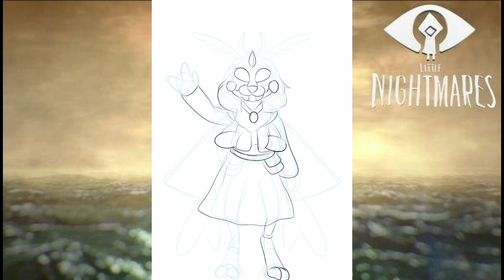{Speedpaint} Character Art: Kimmie aka Kimberly 🦋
Finally got this done frim the bag and shes pretty just some tribute of the character